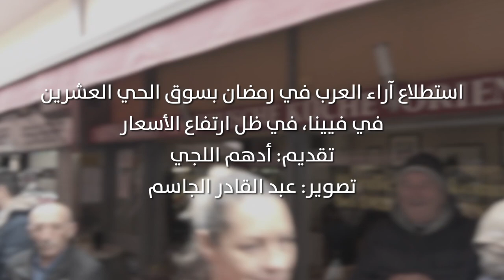استطلاع آراء العرب في رمضان بسوق الحي العشرين في فيينا، في ظل ارتفاع الأسعار